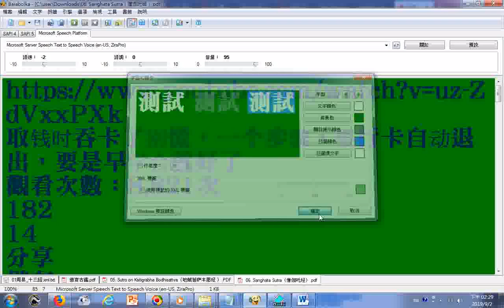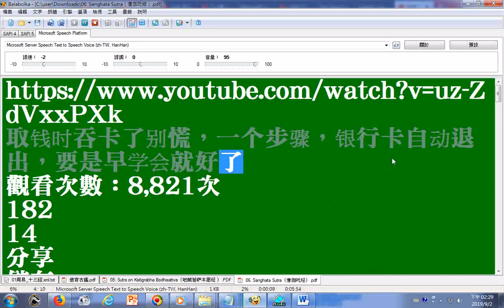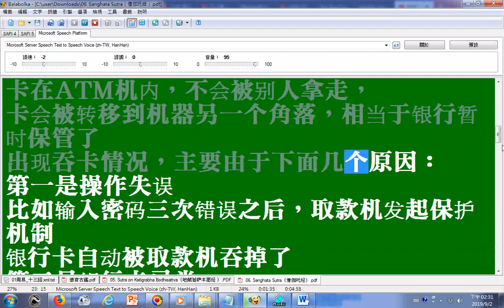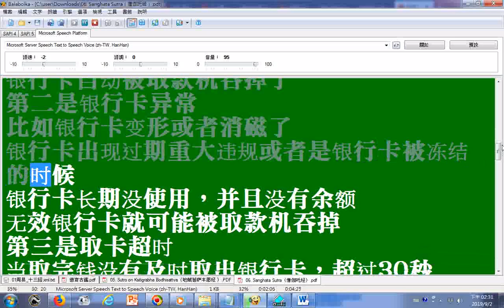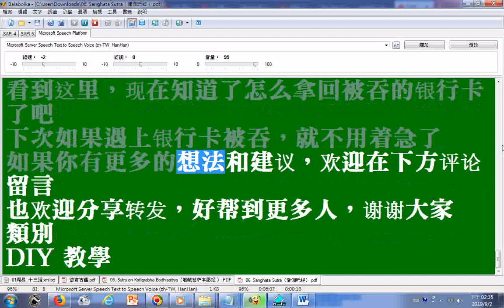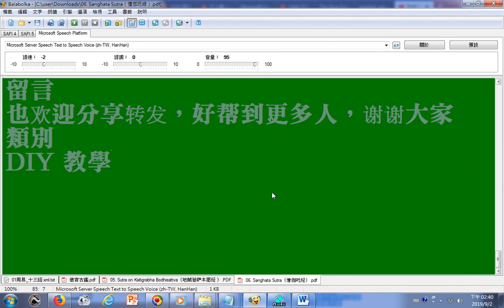朗讀g 取钱时吞卡了别慌，一个步骤，银行卡自动退出，要是早学会就好了 YouTube httpswww youtube comwatch問號v=uz ZdVxxPXk